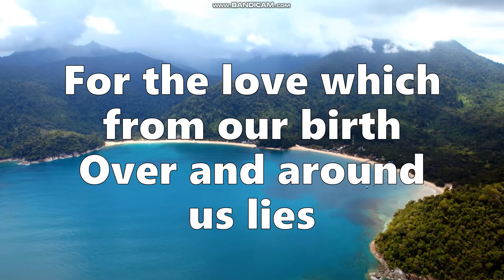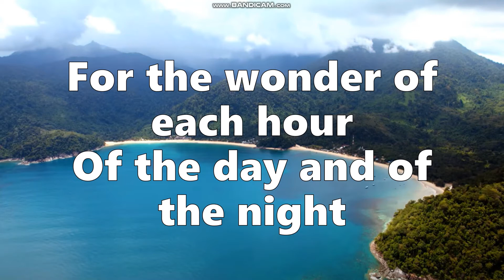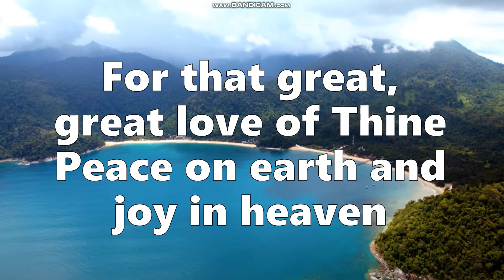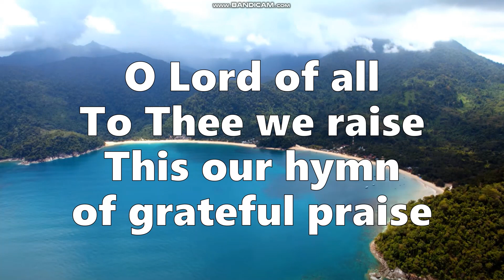For the beauty of the earth - Contemporary Hymn with Lyrics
All praises due to You.

This channel is created to share, learn and encourage one another in our personal walk with God and in life. Do not hold the rights to the songs.

FOR THE BEAUTY OF THE EARTH LYRICS

For the glory of the skies,

     Chorus
     Christ our God, to Thee we raise
     This our Sacrifice of Praise.

For the beauty of each hour
Of the day and of the night,
Hill and vale, and tree and flower,

For thyself, best Gift Divine,
To the world so freely given,
For that great, great love of thine,
Peace on earth, and joy in heaven

Words by: Folliot Pierpoint, 1864
Music “Dix” by: Conrad Kocher, 1838
Performed by: Michelle Swift, 2010 (How Great Thou Art, Songs of Faith for Voice and Orchestra)